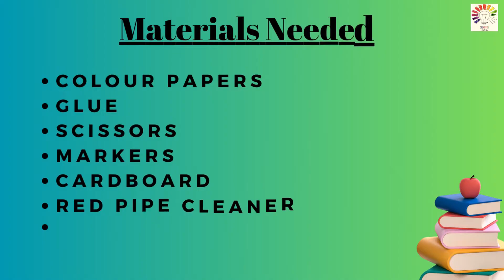Weather Thermometer | School Project | Weather Thermometer Working Model | DIY Classroom Thermometer